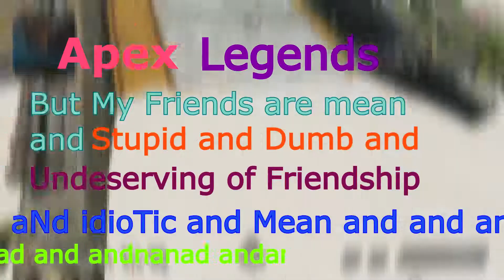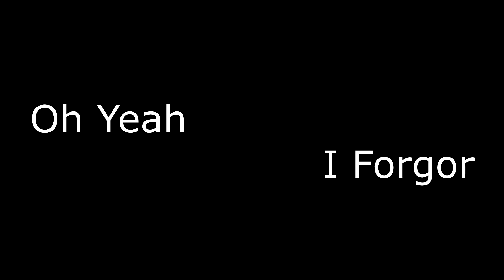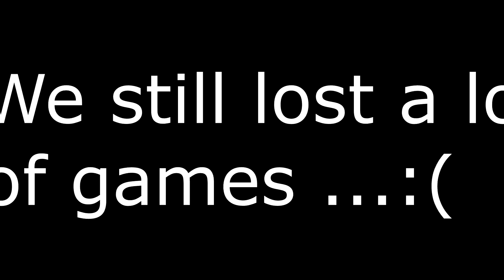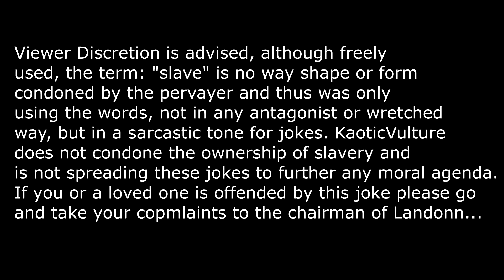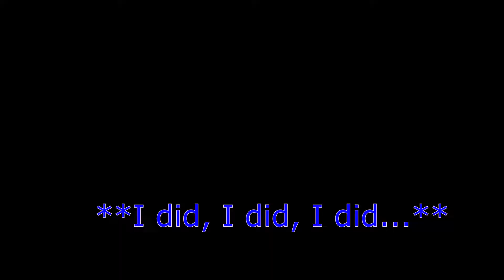apex dookie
We keep dropping Hammond labs until we win. You ever think that building looks like the Tik-Tok building?? No... ok then